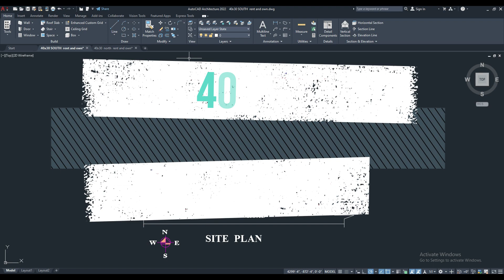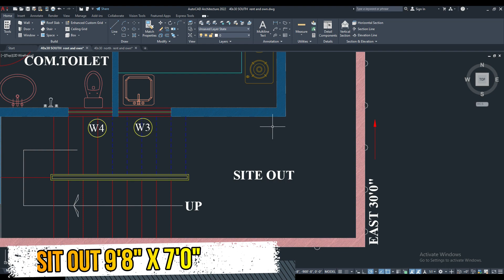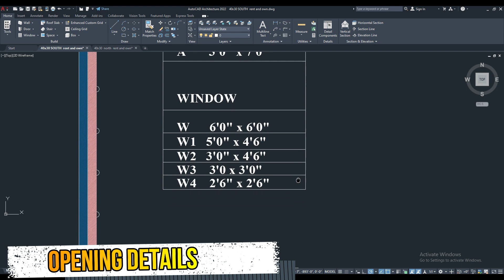40'0"x30'0" South Facing || 2 & 3 BHK || 2 Floor plan || 1200SqFt House Design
In this video, we will discuss 40'0" X 30'0" South  facing house plan design
Planning details :-

GROUND FLOOR :

Living Area
Kitchen
M. Bed room
Bed room
Com. Toilet
Parking

FIRST FLOOR :
Living area
Kitchen
M. Bedroom with Att. Toilet
Children Room
Com. Toilet
Guest room
Corridor

Construction cost - Rs 35 to 40 Lakh Approx.
Please comment, What you like in this video ?

40x30 south facing plan
40x30 south facing Ground and first floor house plan
40x30 south facing ground and first floor plan as per vasthu
40x30 as per vasthu plan
40x30 1 & 3 bhk plan
40x30 1 & 3 bhk floor plan
40x30 autocad floor plan

I used wondershare filmora9 for video recording, video editing .

Music